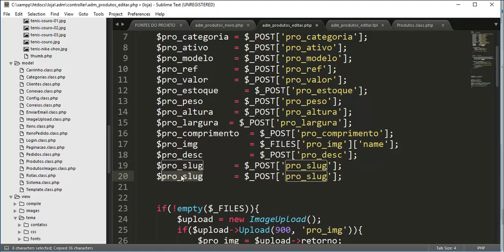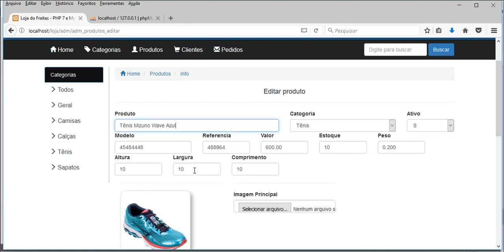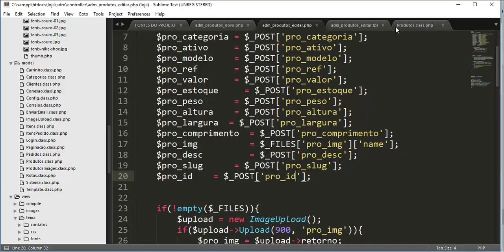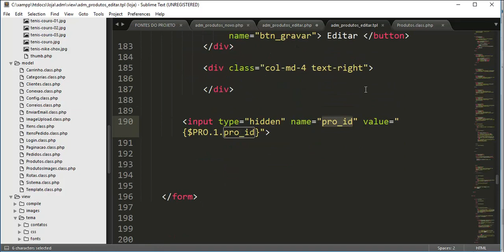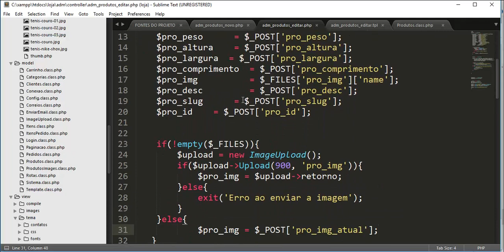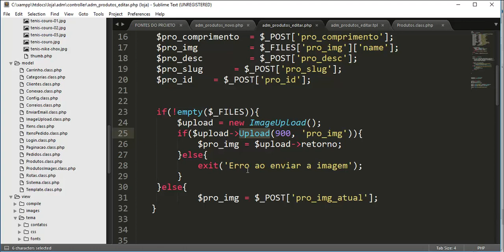Loja Virtual com PHP 7 - Aula 07 - Removendo imagem ao alterar